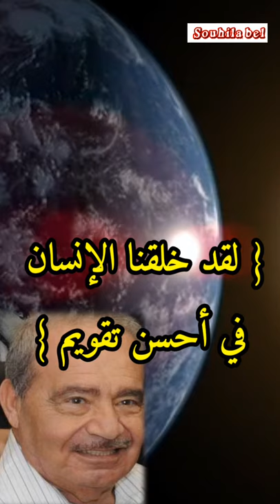معنى (لقد خلقنا الإنسان في أحسن تقويم) د محمد شحرور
ما معنى {لقد خلقنا الإنسان في أحسن تقويم }
الإجابة الفريدة من رائد التنوير الدكتور محمد شحرور رحمه الله .